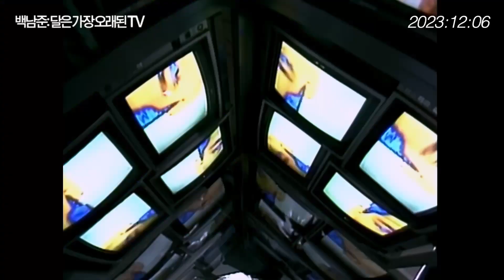[백남준: 달은 가장 오래된 TV] 메인 예고편 📺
"난 예술가지만
틀에 박힌 예술엔 별로 관심 없다
내 관심은 온 세상에 있다"

20세기 최초의
디지털 크리에이터🌠

과거를 거슬러
미래를 탐험해
현재를 예견한

백남준의 모든 시간-

🌑🌒🌓🌔2023:12:06 극장에서🌖🌗🌘🌑